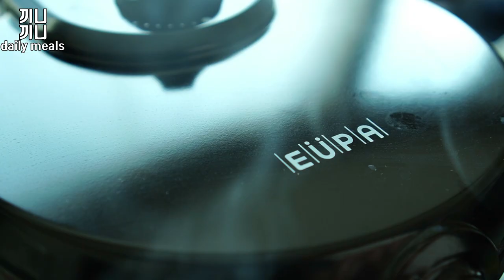이런게 실험정신! :: 재미로 만들고 맛으로 먹는 신박한 13가지 요리&간식 :: 언박싱 /세척Tip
가성비 좋다는 유파 와플메이커!
언박싱부터 세척방법 그리고 와플메이커를 활용한 13가지 간단요리 /간식을 만들었어요.
I made 13 simple dishes / snacks using waffle maker.
I also introduce unboxing and cleaning tips.